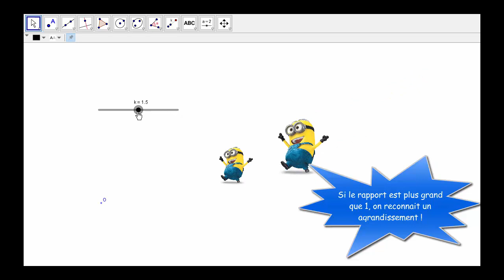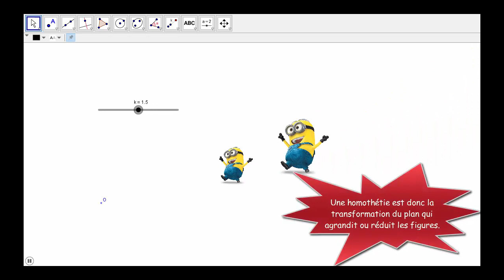Homothétie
Homothétie de rapport positif.